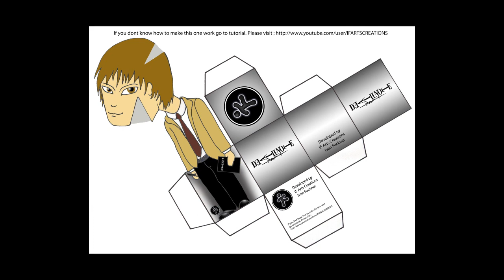Illusion -Yagami Raito Paper Puppet - HD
This is my creation inspired in "Gazing Dragon Illusion"
Developed by IF Arts Creations
(Ivan Fuckner)
This links can help you to get some ready to print illusion puppies

ADD me in ur favorites ,friend and join in my channel after that send me a personal mail to get the link of my creations